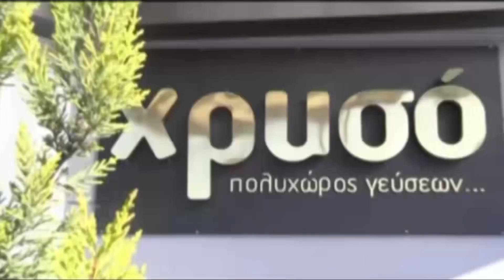BAMPY NIGHT 1-6-2024-ΧΡΗΣΤΟΣ ΚΩΣΤΑΡΑΣ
Παρακολουθήστε την 13η εκπομπή της 2ης σεζόν της ανανεωμένης εκπομπής Bampy night. Καλεσμένος στο Β'  μέρος ο Χρήστος Κωσταράς. Η εκπομπή μεταδίδεται από την Βεργίνα τηλεόραση κάθε Σαββατοκύριακο στις 23.00 και μέσω ΟΤΕ ΤV και στην Κύπρο από την Βεργίνα Κύπρου και από το Top Channel στην Δυτική Μακεδονία κάθε Σάββατο στις 00.30